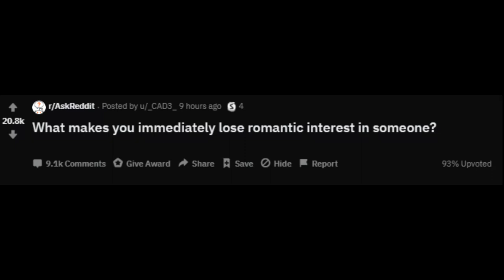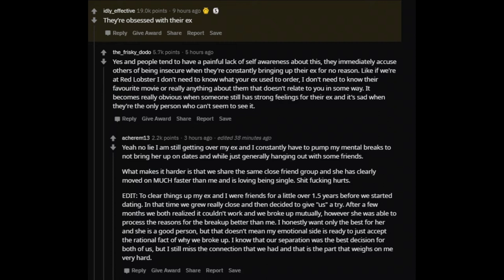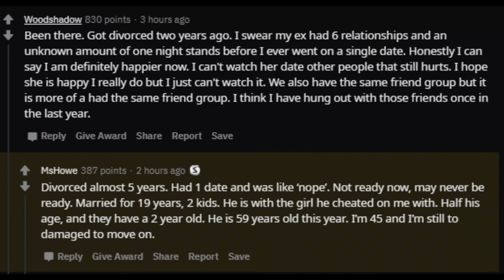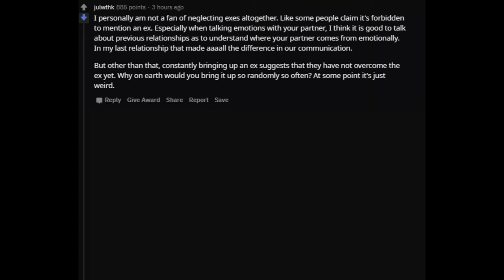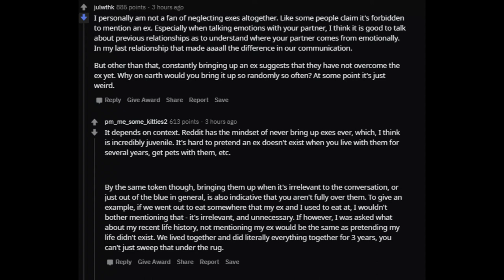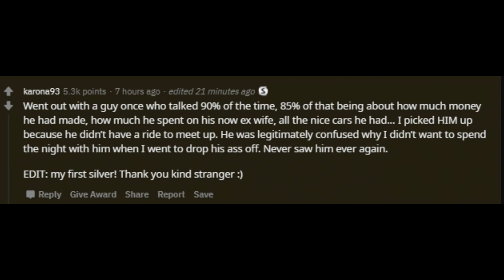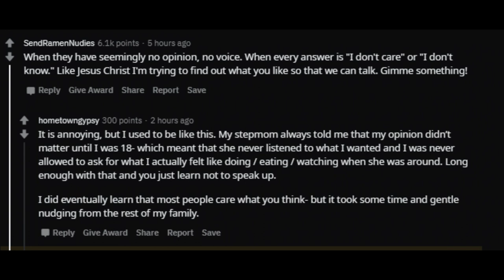What makes you IMMEDIATELY lose romantic INTEREST in someone? r/ Ask Reddit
What makes you immediately lose romantic interest in someone?